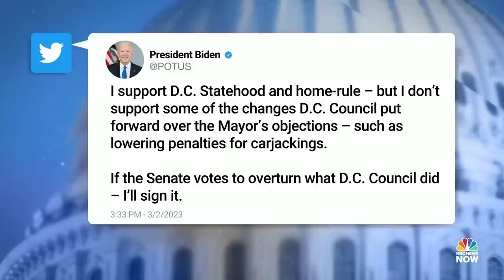MTP NOW March 2 — Biden won’t veto D.C. crime law; Rep. Jake Auchincloss; CPAC 2023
President Biden told Senate Democrats he won't veto a measure designed to undo changes to D.C. crime law. Rep. Jake Auchincloss (D-Mass.) discusses why he believes Chinese intelligence campaigns suggest they’re trying to set the rules for an international order. CPAC attendees huddled around Sens. Ted Cruz, J.D. Vance, Rep. Lauren Boebert and conservative firebrands Steve Bannon and Kimberly Guilfoyle, on Day 1 of the meeting.